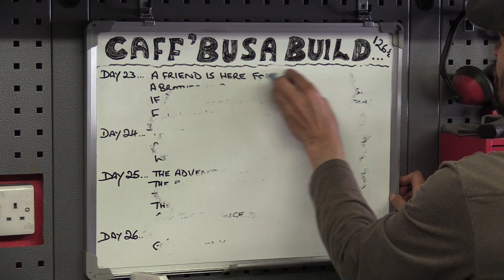Delboy's Garage, Hayabusa 27, Front Brake Master Cylinder.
Full rebuild of the Front Brake Master Cylinder, 'Good to go'.
Like many busy channels these days, we support what we do here with the generous help of Patrons who make this channel possible.. we commit 60 hours a week to what we do, and make every video a polished production worthy of our viewers time and support, We also strive to pass on information and knowledge that our viewers can use to save them selves money and keep their bikes safe on the road too..

Rench Guitar Werks